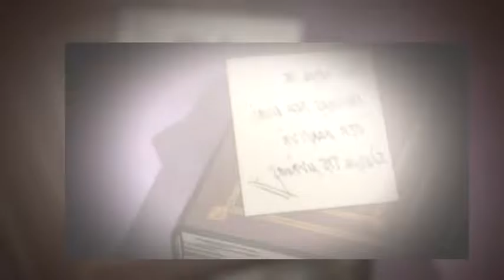Last Exile 1x11 Develop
Last Exile (ラストエグザイル Rasuto Eguzairu?) is a Japanese animated television series created by Gonzo. It featured a production team led by director Koichi Chigira, character designer Range Murata, and production designer Mahiro Maeda. The three had previously worked together in Blue Submarine No. 6, one of the first CG anime series. Last Exile aired on TV Tokyo between April 7, 2003 and September 29, 2003. A sequel series, Last Exile -Fam, The Silver Wing- (ラストエグザイル～銀翼のファム～ Rasuto Eguzairu Gin'yoku no Famu?), aired between October 15, 2011 and March 23, 2012. A film adaptation of the series, Last Exile -Fam, The Silver Wing-: Over the Wishes, will be released on February 6, 2016.[1]
The story is set on the fictional world of Prester, where its inhabitants use aerial vehicles known as vanships as a means of transportation. On this world which is divided in eternal conflict between the nations of Anatoray and Disith, sky couriers Claus Valca and Lavie Head must deliver a girl who holds the key to uniting the two factions. Although Prester itself is not a representation of Earth,[2] it features technology reminiscent of nineteenth-century Europe at the dawn of the Industrial Revolution. Many of its designs were also inspired by Germany's technological advances during the interwar period.